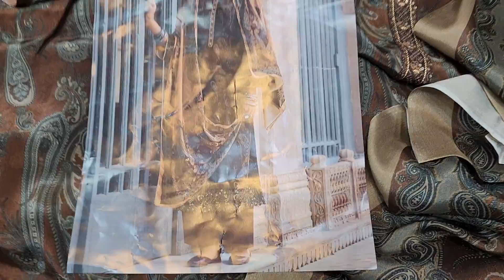🌹1 ਵਾਰ ਫਿਰ OFFER🌹ramtex womade purecrape organza designer suits ☎️9020000098 29/07/23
In this video :- designer pure crape suits

pure organza articles

latest designer suits 👌 😍